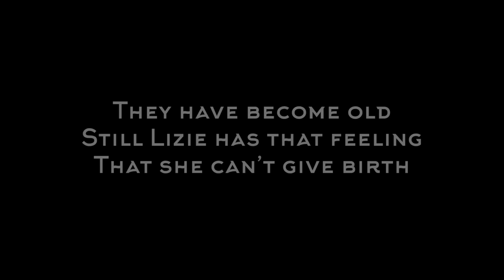Lizie & Alex - Short Story |AnishDeva| (English)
A Short Love story of Lizie and Alex.